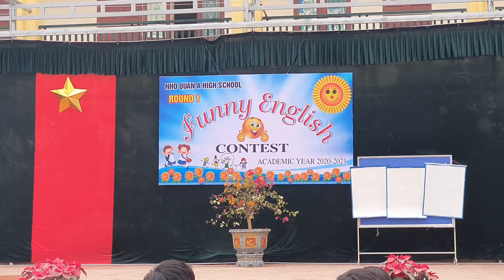Something Just Like This 12C Cuộc thi Funny English Contest THPT Nho Quan A 2021